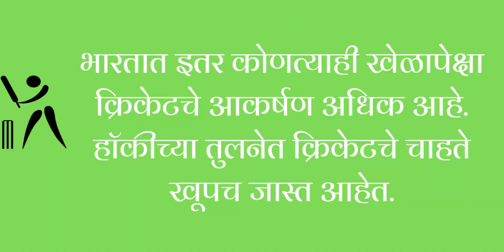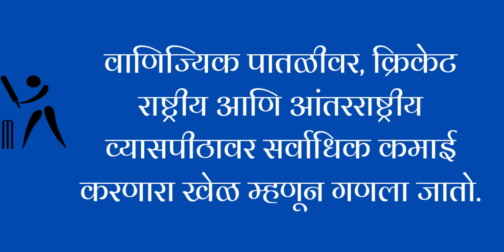क्रिकेट वर मराठी निबंध Essay On Cricket In Marathi In 100 Words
नमस्कार विद्यार्थी मित्रांनो, आज आपण इथे क्रिकेट वर १०० शब्दांत निबंध पाहणार आहोत, हा निबंध सर्व विद्यार्थ्यांना खूप फायदेशीर ठरणार आहेत.

मराठी मोल हे एक शैक्षणिक youtube channel आहेत, इथे तुम्हाला मराठी निबंध , मराठी भाषणे, १० ओळींचा निबंध इत्यादी माहिती मिळेल.